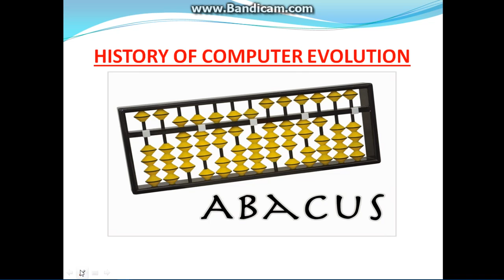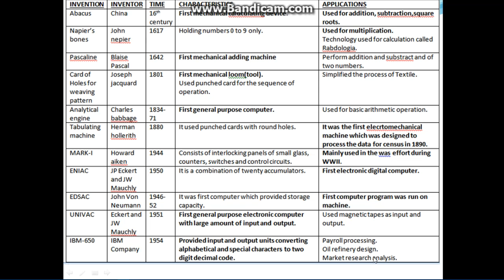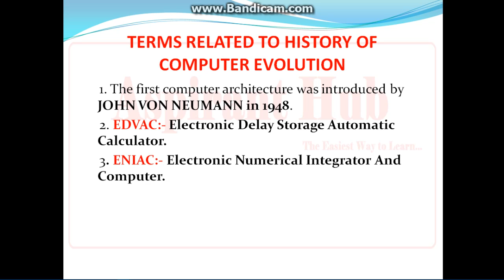HISTORY OF COMPUTER EVOLUTION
HOW TO SOLVE ANY QUESTION RELATED TO HISTORY OF COMPUTER EVOLUTION IN ANY EXAM